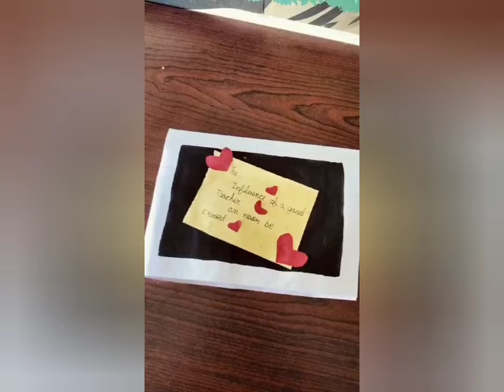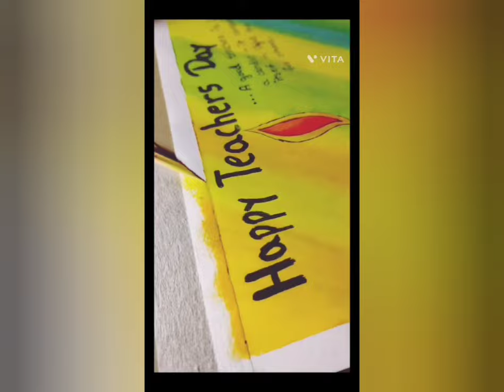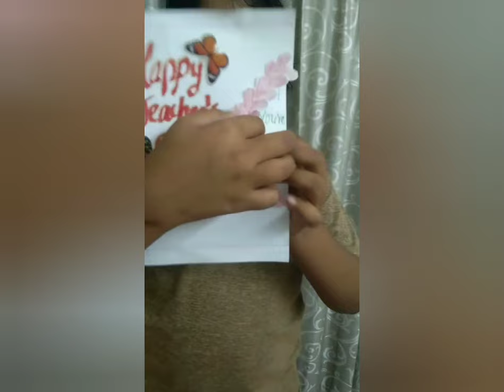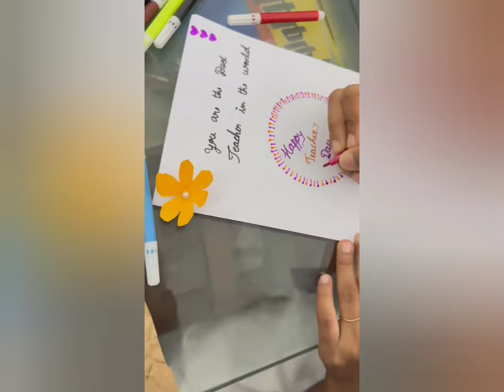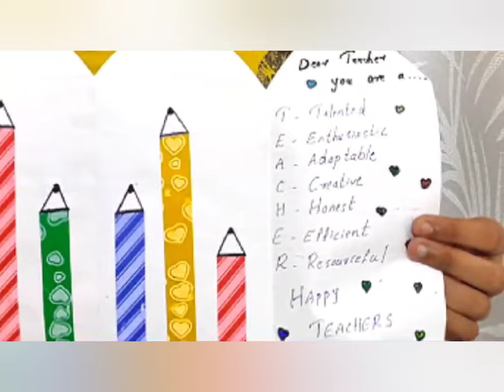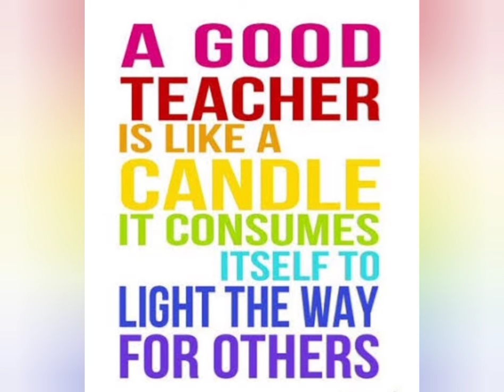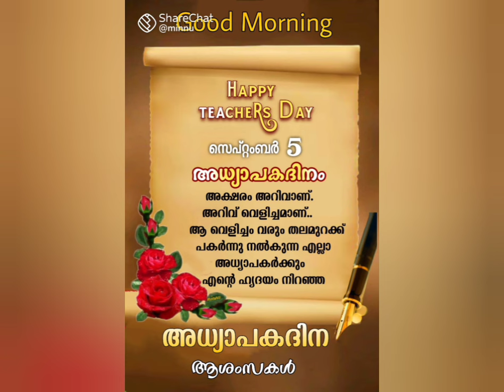Teachers day celebration... Teacher Ratna Award 2024.... Sr Niranjana St Teresa's CGHSS Ernakulam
My 11th honour